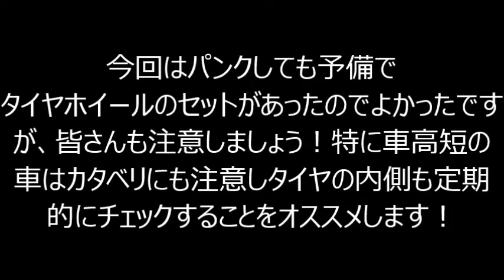普段の足のRGステップワゴンがパンクしたのを機会にホイールを買えてイメチェン！DIY-LIFEフジモンがいく！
普段の足のRGステップワゴンがタイヤのカタチビでバーストしたので手持ちのホイールタイヤセットを入れ替えてイメチェンしました。

DIY・車・バイク好きの中年親父フジモンのYouTubeチャンネルです。
2019年3月より突如YouTuberを夢見て本格的に動画投稿をし始めました。

普段はネットでDIY-LIFEというネットショップをyahooショッピングで運営したり、雑誌やネットで執筆活動をしてます。

動画はクルマのDIYにまつわる動画や車自体の紹介、単純に面白い動画などいろいろな動画をアップしていきます。
また、動画を見て面白ければグッドボタンも押してくださいね。